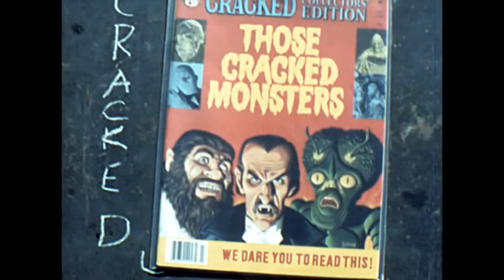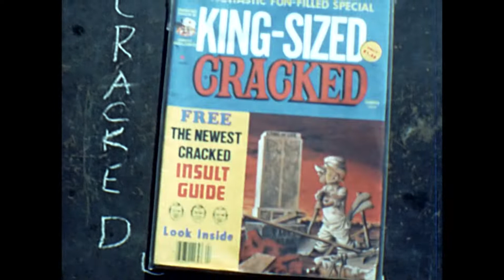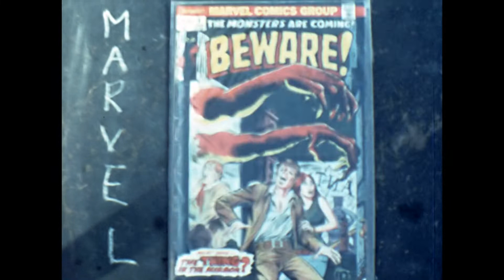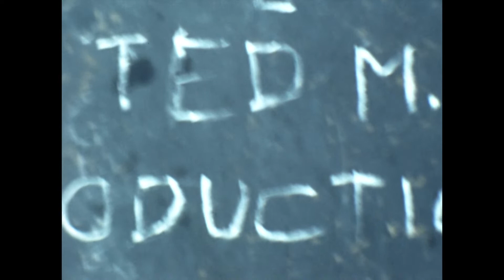1982 - Comics - My Collection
Decided to catalog my comic and magazine collection on film, one cover at a time until either I ran out of magazines or the film ran out. Faced with the former, I ended with some animation. Yes, I had my comics in bags. No, I did not make a fortune later in life.